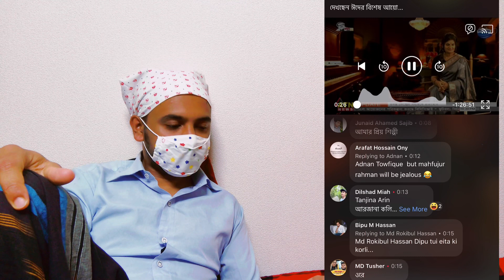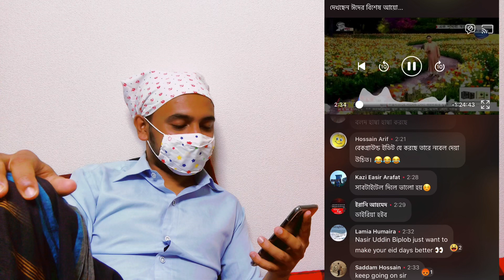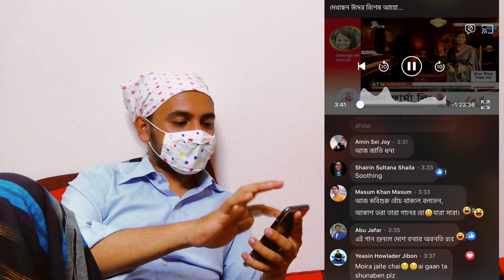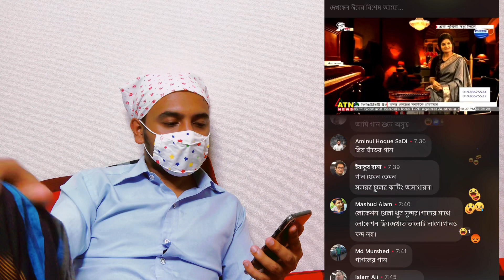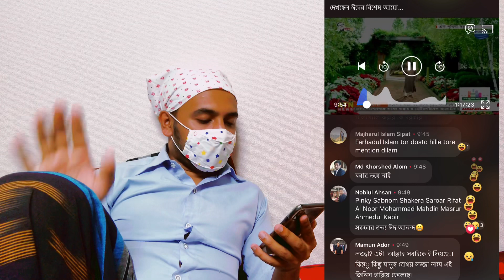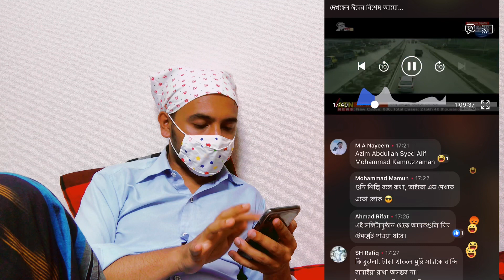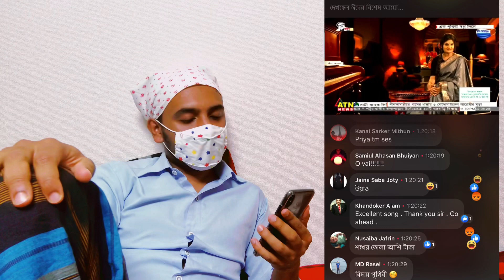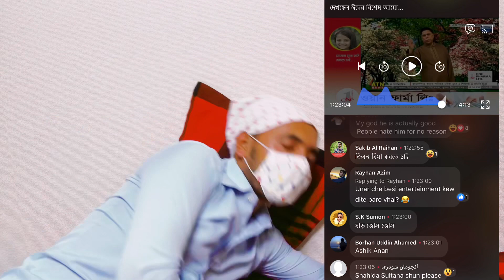ড.মাহফুজুর রহমানের একক সঙ্গীতানুষ্ঠান “এক পৃথিবী স্বপ্ন দিলে” লাইভ | কেমন গাইলো? আর দর্শক কি বললো?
ড.মাহফুজুর রহমান স্যারের একক সঙ্গীতানুষ্ঠান “এক পৃথিবী স্বপ্ন দিলে” লাইভ | কেমন গাইলো? আর দর্শক কি বললো?